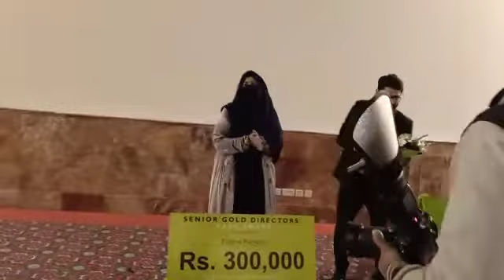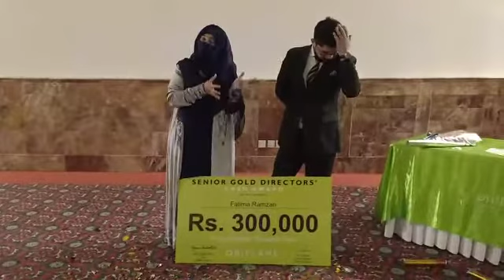Oriflame Senior Gold Director Testimonial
Video from Senior Director Oriflame